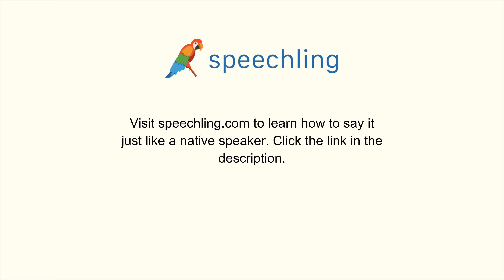How to say "Color"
Male Voice:
Color

Female Voice:
Color